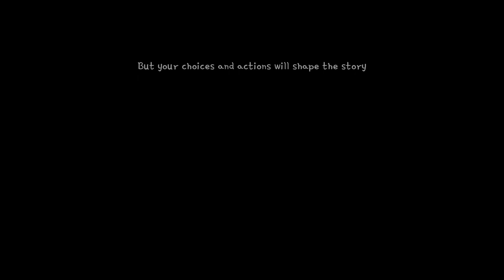Of Bird and Cage Gameplay No Commentary (PC)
Of Bird and Cage is a unique metal album presented through a two-hour-long story-driven game. Play music in a brand-new way. Featuring famous artists like Ron "Bumblefoot" Thal (ex-Guns N' Roses), Rob van der Loo (Epica), Ruud Jolie (Within Temptation), and many others!